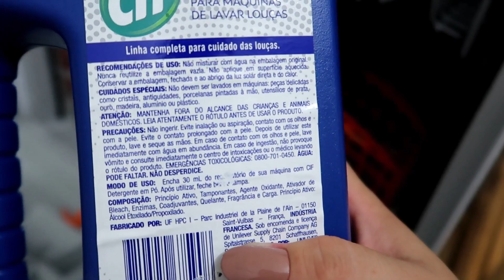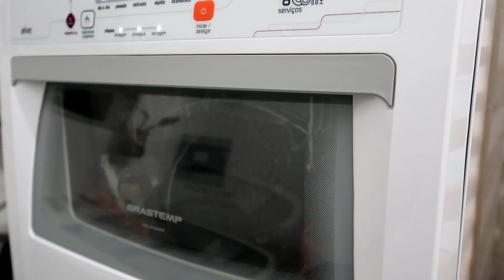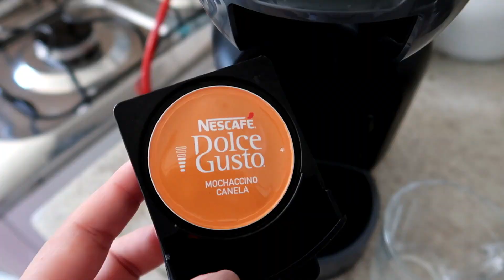SAGA PRA MONTAR A ÁRVORE DE NATAL, DECORAÇÃO NATALINA SIMPLES, TESTEI O SABÃO DA CIF | VLOG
• ironside cutelaria •

• caixa postal •
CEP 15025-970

CÂMERA: Canon G7x Mark II | Iphone XR
EDITOR: WonderShare Filmora

• sobre esse vídeo: é um vlog de RotinaDiária de Decoração de natal ♥